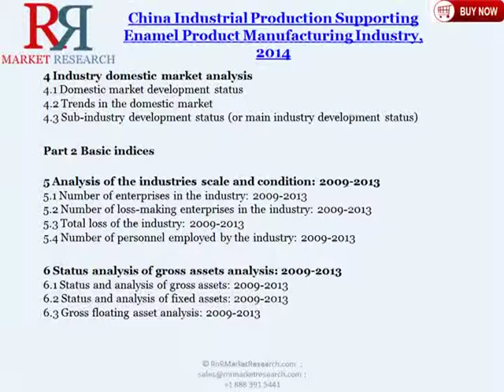Enamel Product Manufacturing Industry in China 2014 Analysis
The collection of 'Manufacturing' market research reports has a new addition of "China industrial production supporting enamel product manufacturing industry, 2014" on RnRMarketResearch.com. This report provides the whole set of the industry data, in-depth analysis and detailed insight into the industrial production supporting enamel product manufacturing industry, market drivers, key enterprises and their strategies, as well as technologies and investment status, risks and trends.